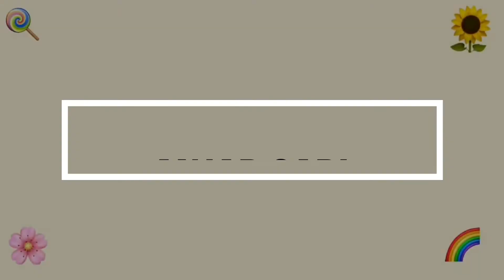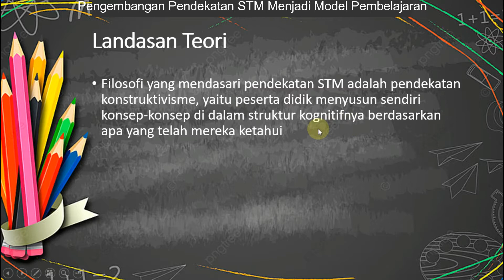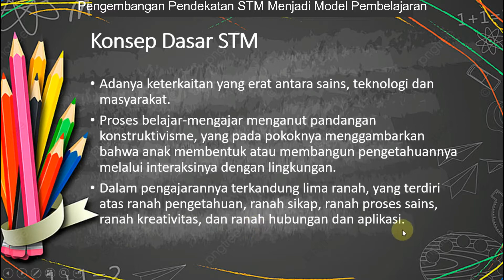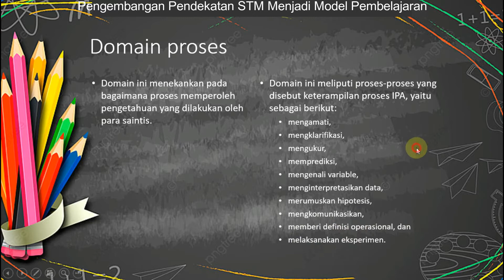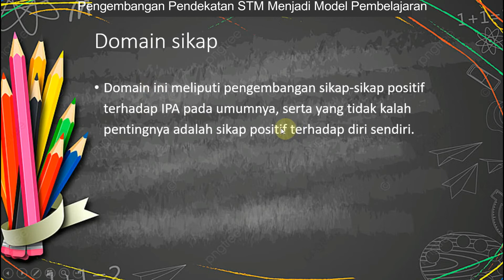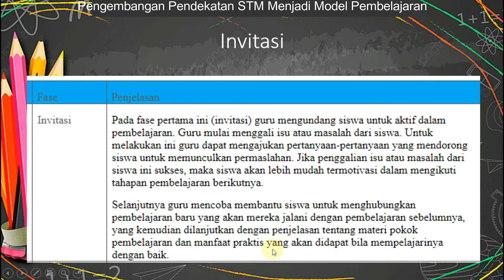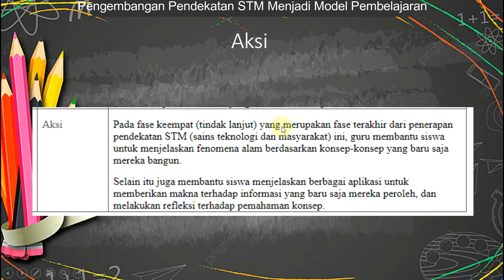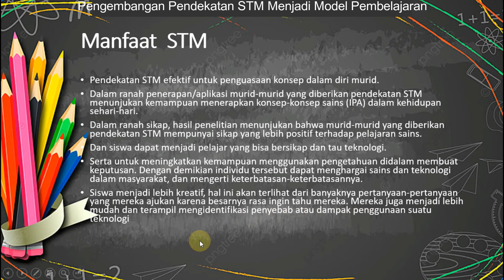Pengembangan Pendekatan STM Menjadi Model Pembelajaran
mata kuliah sains, lingkungan teknologi dan masyarakat